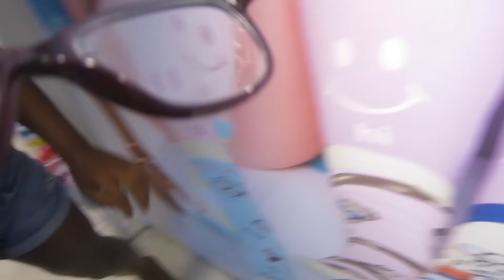Easter at Disney Springs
or snapchat/instagram and facebook 'deannafalchook'

YOUPARENT: THE MOST UNUSUAL FAMILY ON YOUTUBE is a family of 7 children ages 6-21 via birth and adoption. Watch as this family celebrates life with humor and heart.

YouParent is part of THE MOMS VIEW Network with MAKER STUDIOS.

Please consider advocating for and supporting HIV and SPECIAL NEEDS adoption. Our favorite charity is PROJECT HOPEFUL

YouParent
10030 Green Level Church Road
Suite 802-33